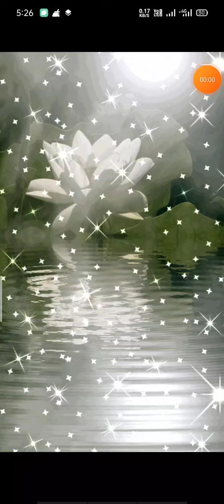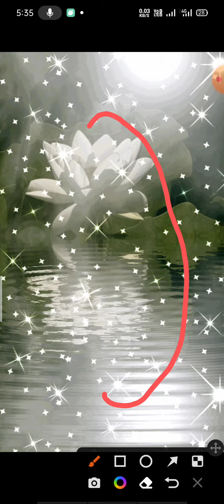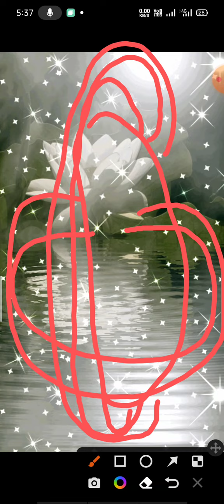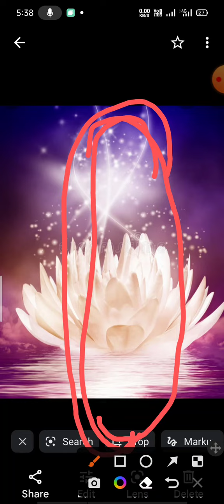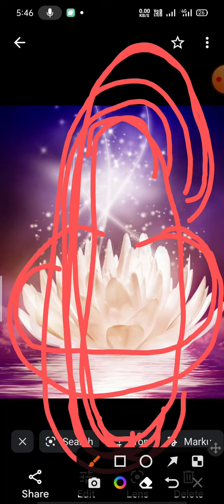5 layer (5D) and 7 layer(Sakti Kali) protection shield for Twin one unconditional Love Journey